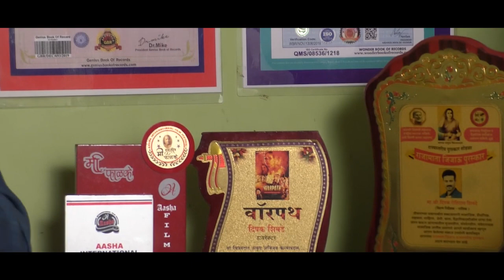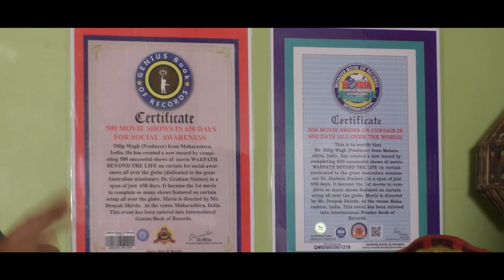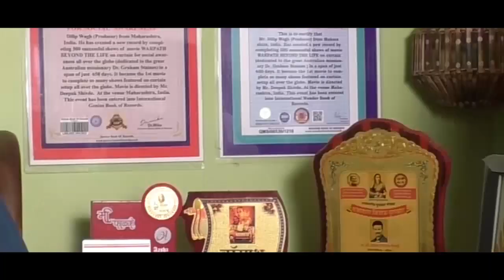Deepak Shivde (Director \ Cameraman (DOP) )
Talk with Deepak Shivde ( Director \ DOP )
Director - Raja Patekar
Camera - Rajesh Bharat Jadhav
Editing - Yogesh Balkrushna Thorat